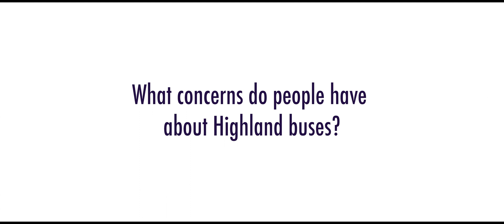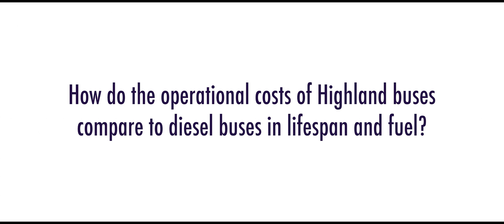School Bus Fleet Electrification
The superintendent of Hardin County Community Unit School District in Illinois explains how using Highland Electric buses has helped his district. The session aimed to spread electric bus usage to other states by illustrating the benefits and features of electric fleets. This story was produced by Bennett Songer at the 2024 AASA National Conference on Education in San Diego, Calif.